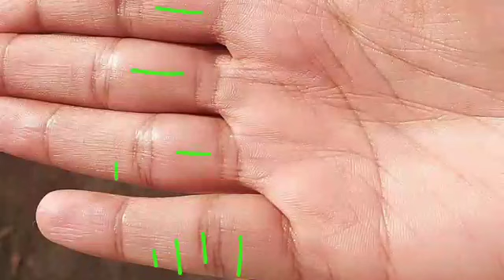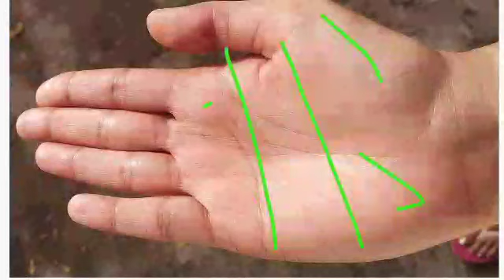Female lucky hand ! Judge बनने के पूरे योग है इस हथेली में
the main points cover in this video are as follows - fateline luckline marriageline money line